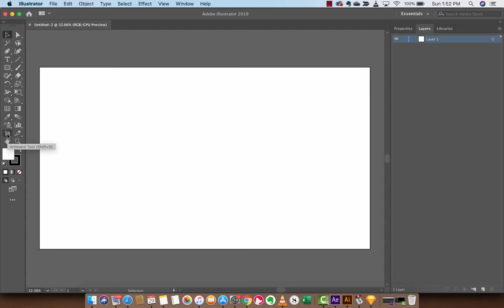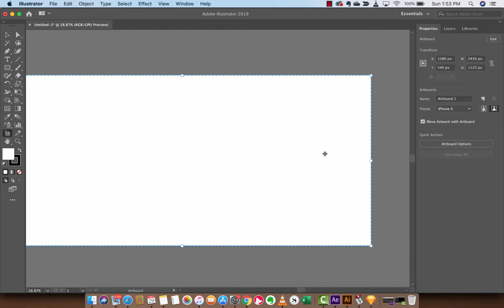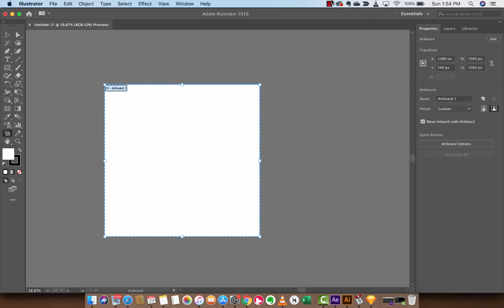How to adjust artboard size and dimensions - Adobe Illustrator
In this brief tutorial, I teach you how to adjust the size of dartboards inside adobe illustrator CC.  We look at the artboard tool, artboard options, and custom presets